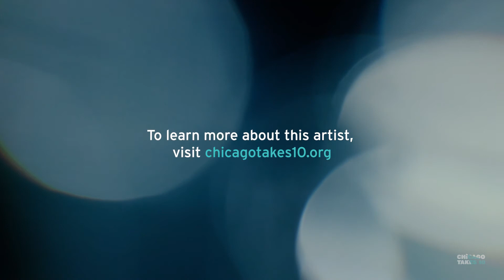Jesus Ramos | Chicago Takes 10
Chicago Takes 10 is a new virtual performance series sponsored by the Walder Foundation to provide support to performing artists and arts organizations who have been negatively impacted by the COVID-19 pandemic.

Jesus Ramos is a Chicago native. He is the son of Mexican Immigrants parents from the state of Jalisco who came to Chicago to find the American Dream.